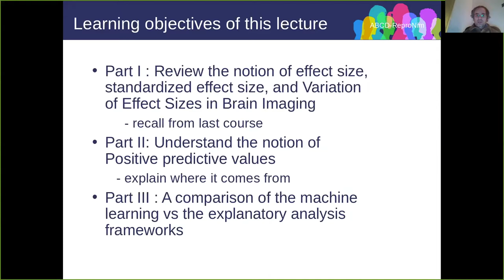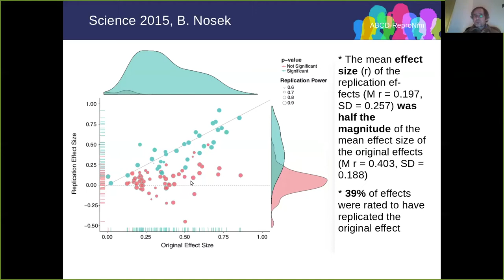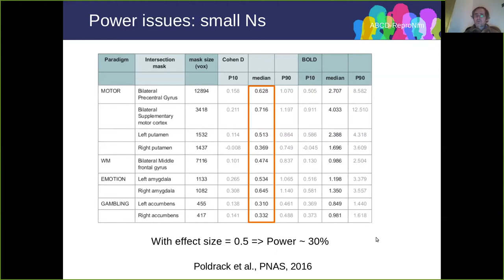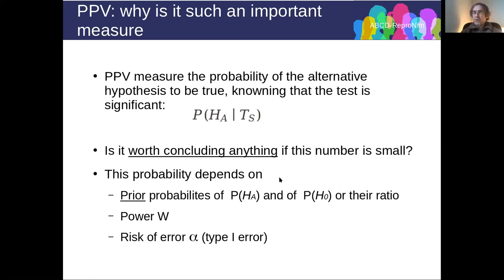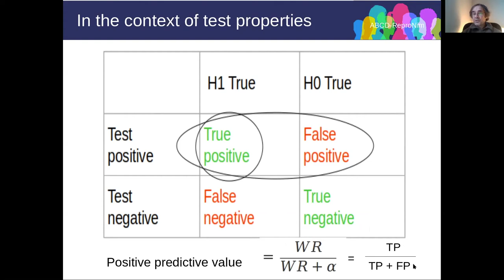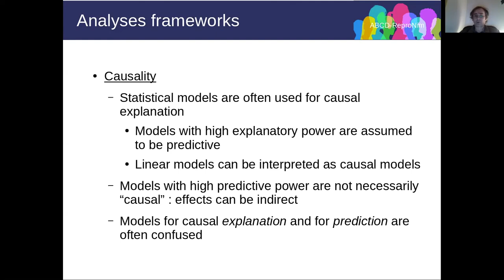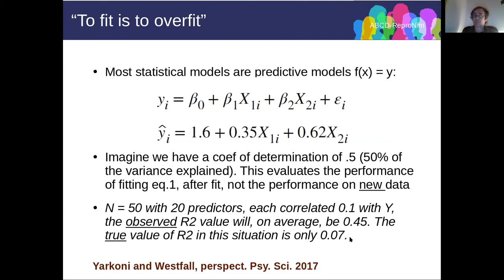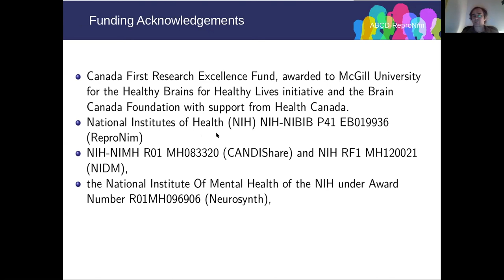Week 7 ReproNim: Scientific Questions and Statistical Issues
ReproNim: Scientific Questions and Statistical Issues
Instructor: Jean-Baptiste Poline, McGill University
• Effect Size and Variation of Effect Sizes in Brain Imaging
• About Statistical Power
• Model Selection
• The Positive Predictive Value